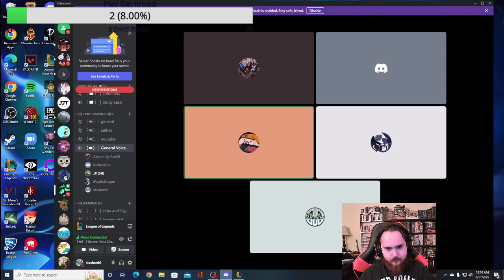Shining a Light on my thresh hooks LOL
League of Legends (LoL), commonly referred to as League,
is a 2009 multiplayer online battle arena video game developed and published by Riot Games.
Inspired by Defense of the Ancients, a custom map for Warcraft III,
Riot's founders sought to develop a stand-alone game in the same genre.
Since its release in October 2009, the game has been free-to-play and is monetized through purchasable character customization.
In the game, two teams of five players battle in player versus player combat,
each team occupying and defending their half of the map. Each of the ten players controls a character, known as a "champion", with unique abilities and differing styles of play. During a match,
champions become more powerful by collecting experience points, earning gold, and purchasing items to defeat the opposing team. In the game's main mode, Summoner's Rift,
a team wins by pushing through to the enemy base and destroying their "Nexus", a large structure located within.